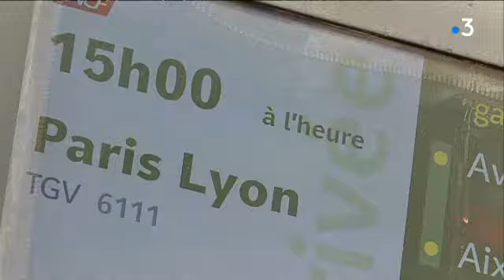Bilan de la première journée de grève à la gare Saint-Charles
Les usagers de la SNCF confrontés à la grève lancée par quatre syndicats, ont dû s'organiser à la gare St Charles à Marseille, face à un trafic très ralenti
Retrouvez-nous sur notre site internet :